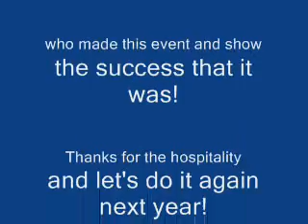Gimli Icelandic Festival Sunday Battle Show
The king is dead and his son is conducting his funeral by the coast.  The elder bastard son arrives to claim the throne, by force if necessary.  :)